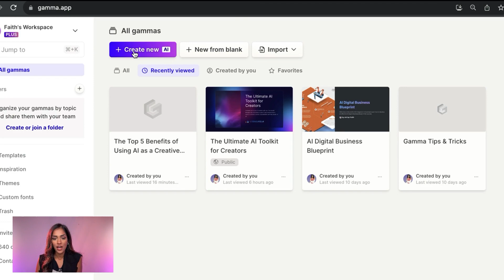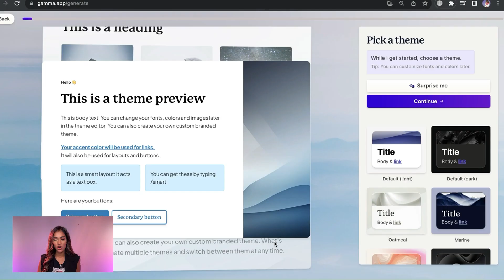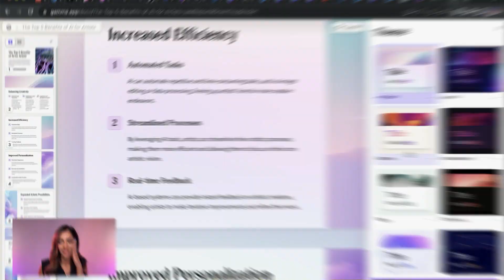BEST AI Presentation Tool Everyone Needs to Try!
Learn how to create stunning presentations, documents or webpages entirely from scratch in a matter of seconds using a cutting-edge AI tool called Gamma.

Gamma creates presentations that veer away from the more traditional slide formats that we are used to from PowerPoint and Google Slides. Instead, the Gamma app allows users to create a variety of other outputs like docs and webpages. The Gamma app gives users the flexibility to work outside the confines of traditional presentations, allowing them to package information in new ways.

At GetEducated.AI, we empower entrepreneurs to scale their businesses using cutting-edge AI tools. 🚀